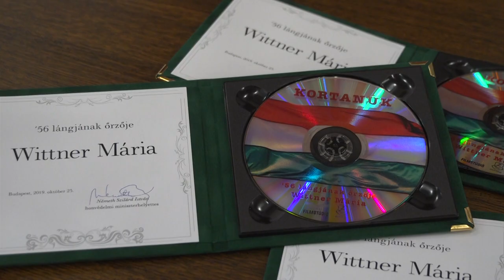’56 lángjának őrzője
A november 4-én hazánkra támadó szovjet harckocsik a szabadságszerető magyar nép vágyait nem tudták eltaposni – jelentette ki Németh Szilárd, a Honvédelmi Minisztérium parlamenti államtitkára, miniszterhelyettes a Kortanúk – ’56 lángjának őrzője: Wittner Mária című film beharangozóján, november 4-én hétfőn, Budapesten.

Az 56 perces portréfilmet hétfőn mutatják be a Duna World csatornán 22.35-kor.